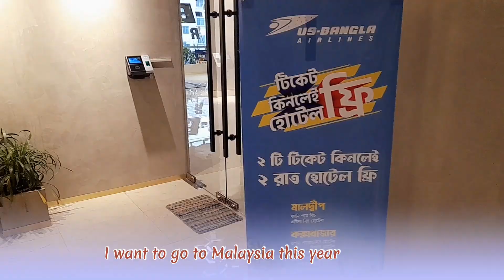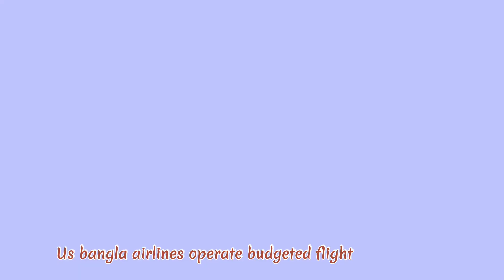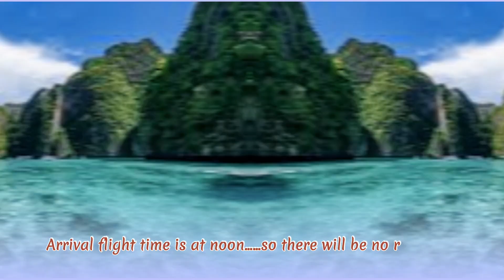Dhaka Bangkok Dhaka Flight Ticket....Us bangla airlines.......pages from my travelling diary....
Hi! Its a collection from travel diary...I m going to Thailand this month. bought the air ticket from us bangla airlines. this video is all about that day.
                                                                                                                                 simia zawad

U can find all my short moment video from my another chennel .here is the link...

U can find all my Pages from my travelling diary video from my another chennel...here is the link...